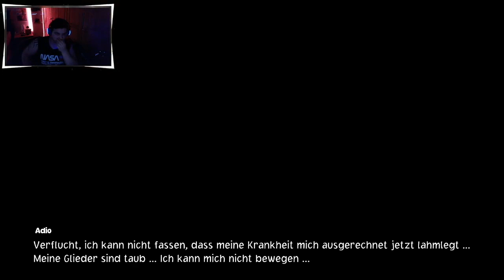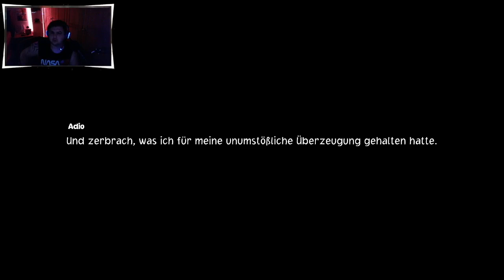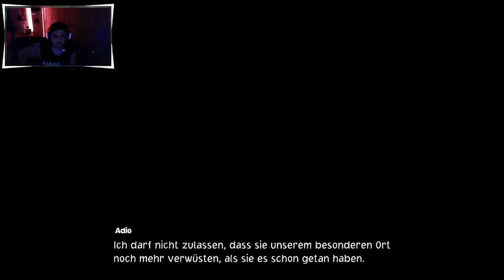One Piece Odyssey End Boss Kampf Finale Lets Play #39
Lets Play - Live Stream - Hobby Gamer .

Optc Pirate Alliance : Cheaters Crew
Dokkan /Optc / CheaterGames Discord komm!